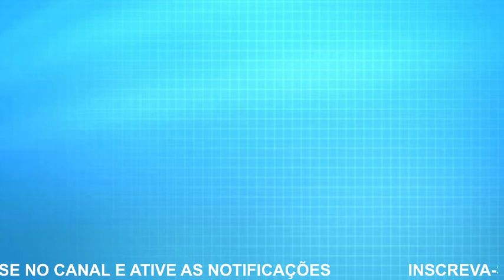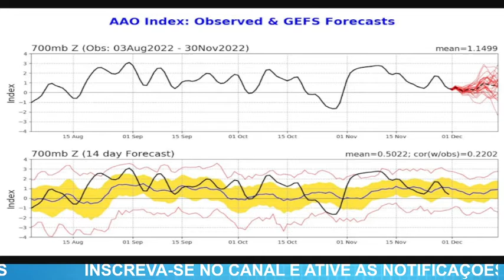Prognóstico para dezembro de 2022